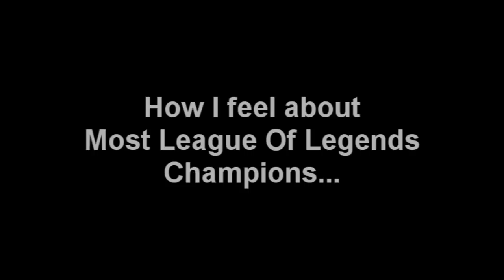Things I Hate About League Of Legends (Champions) | Gross Gore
This took some thought and some cutting,editing, I hope you League Players can relate to this! It will motivate me to make more videos even thou I am going for most played Twisted Fate player in the world.

I stream league of legends on twitch, go follow me summoner...

Need me urgently? Or just want to message me and tell me how you feel? Send a private message to my youtube account at -

Gross Gore